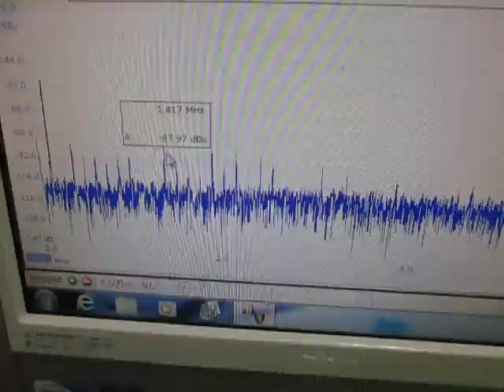超音波による表面検査 Ultrasonic experiments